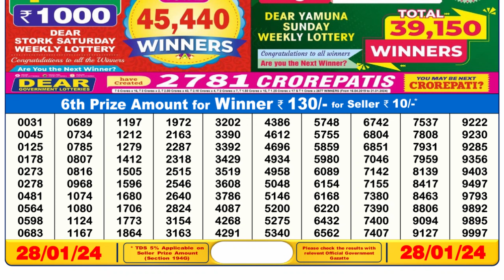Dear Lottery Sambad 6pm today 28.01.24 Nagaland State Lottery Result